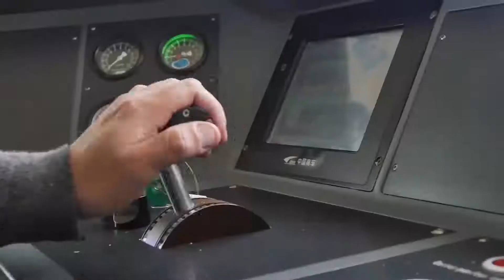25 de Mayo. Viva La Patria.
Para la Patria Todxs Somos Esenciales!! 25demayo.